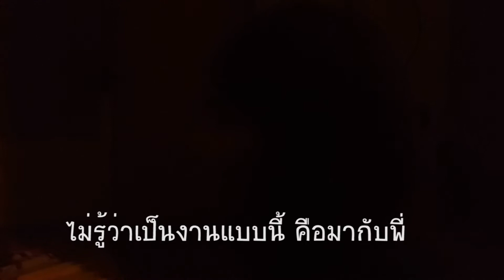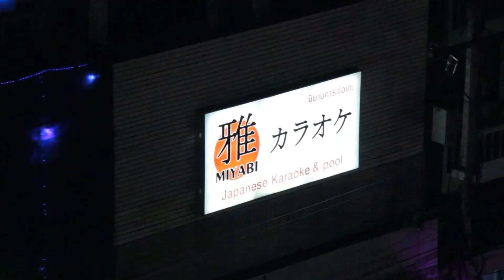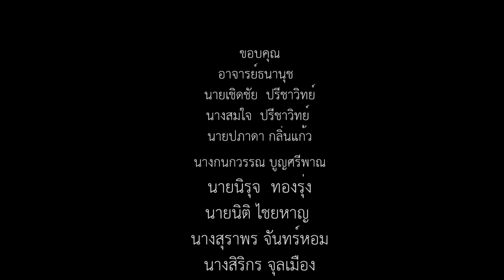สารคดีเชิงข่าวเรื่องจุดเปลี่ยนมุมมองเมืองวัฒนธรรม